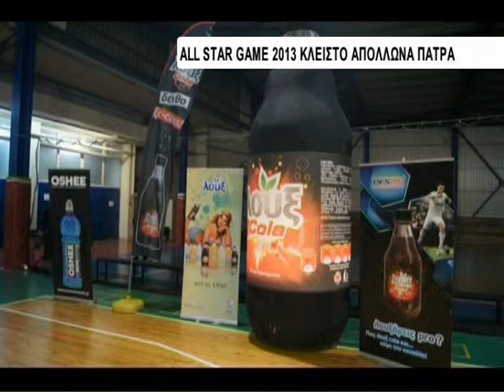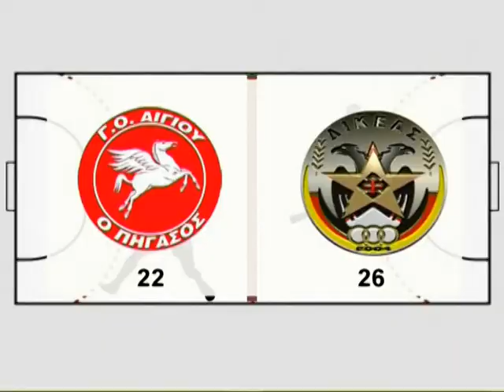ATHLITIKOS DIKASTHS 29H 15/03/13 PART C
ΑΘΛΗΤΙΚΗ ΕΚΠΟΜΠΗ